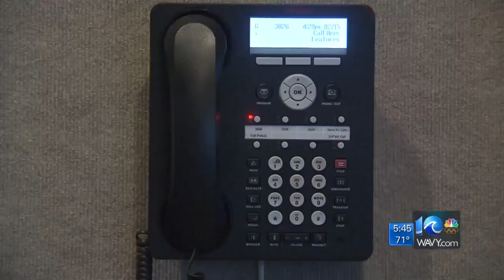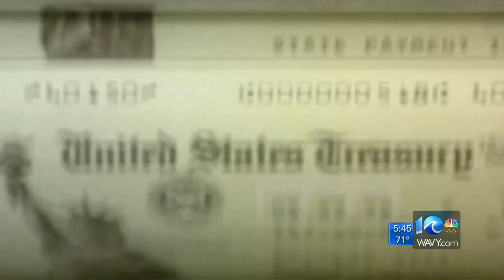IOW Sheriff warns of fake IRS calls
10 On Your Side's Chris Horne reports.